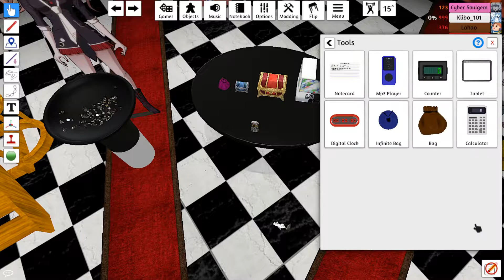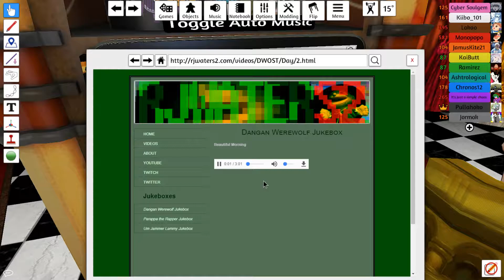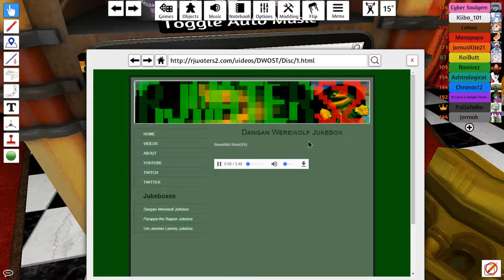Dangan Werewolf on Tabletop Simulator! (4/18/2020)